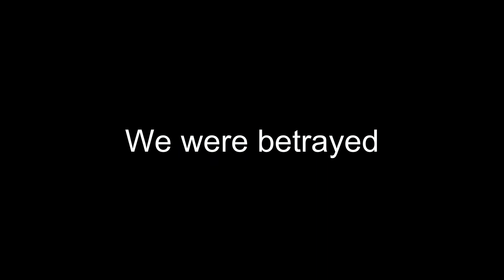The Peabodys Ruin Horror Games AGAIN!